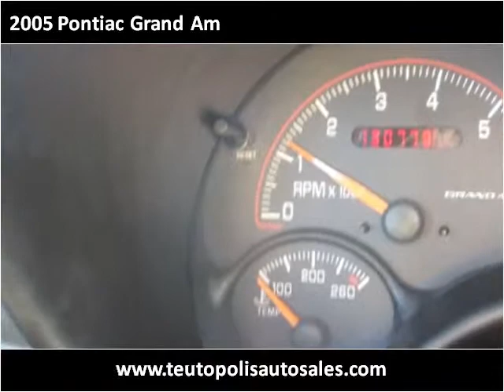2005 Pontiac Grand Am Used Cars Teutopolis IL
This 2005 Pontiac Grand Am is available from Teutopolis Auto Sales.